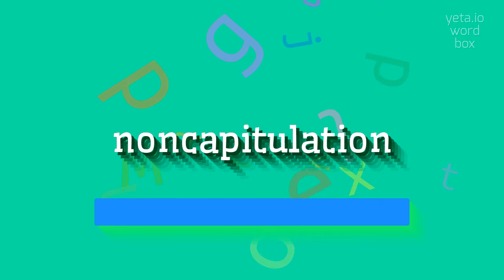How to say "noncapitulation"! (High Quality Voices)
Watch in this video how to say and pronounce "noncapitulation"!